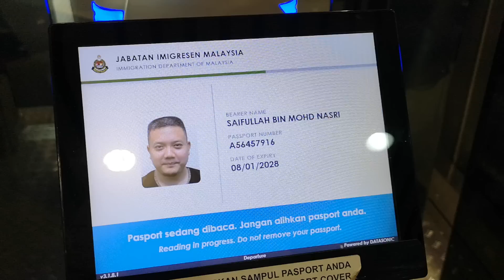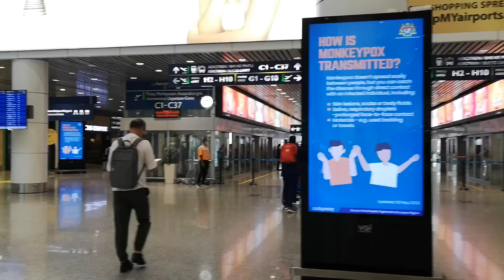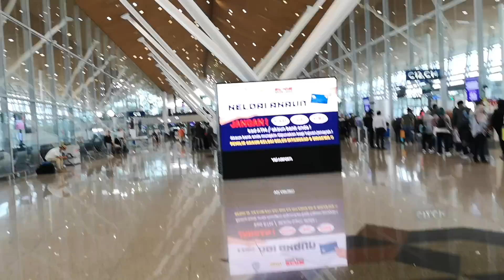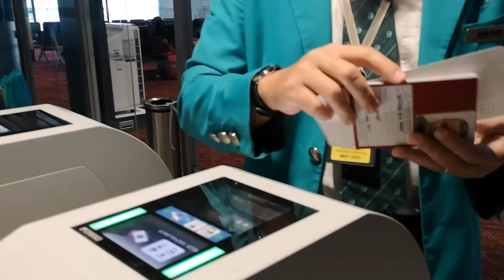MENUJU KE PINTU GATE C17 BAGI PELEPASAN JEMAAH SV17 OKTOBER 2022